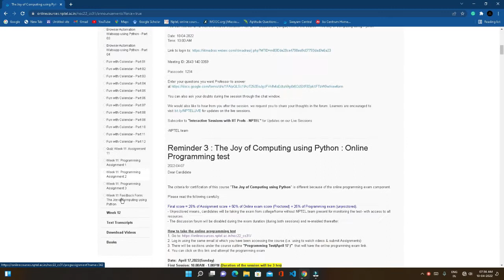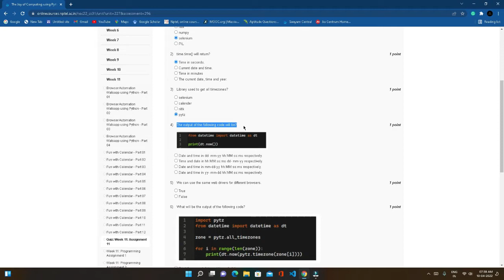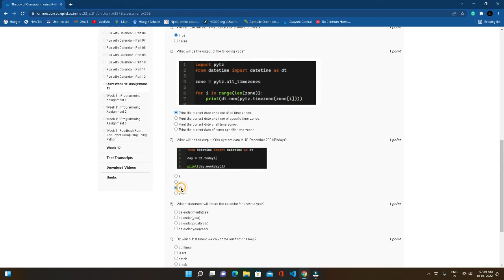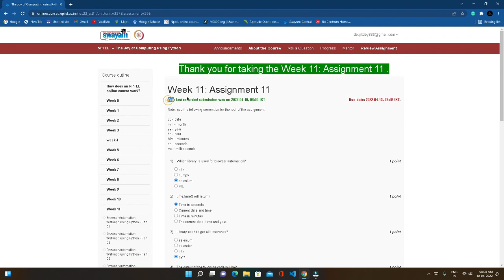NPTEL The Joy of Computing using Python week 11 quiz assignment answers with proof of each answer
Please change Question 5 answer to False

If you are submitting it from the computer then only follow these steps
1.1st download week 2 programming answers from the website as shown in the video.
2. Then open that file (if you can't open it then extract it and then open).
3. As soon as you open the notepad file it will ask for a password 🔑 then give the password as shown in the video. (You will have to give a password for only 1 notepad file. Other notepad files will open automatically without any password)
4 . They copy and paste so simple.

Recent upload
1. NPTEL The Joy of Computing using Python  week 2 quiz assignment answers with proof of each answer
2. NPTEL The Joy of Computing using python week 2 all 3 programming assignment answer with link of code
3. NPTEL The Joy of Computing using Python week 1 quiz assignment answers with proof of each answer
nptel
python
nptel python
nptel answers
nptel solutions